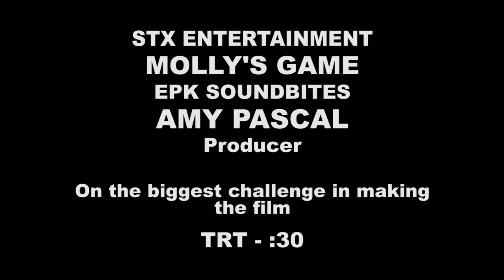Molly's Game - Itw Amy Pascal (official video)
Molly's Game is a 2017 American crime drama film written and directed by Aaron Sorkin in his directorial debut, based upon the memoir Molly's Game: From Hollywood's Elite to Wall Street's Billionaire Boys Club, My High-Stakes Adventure in the World of Underground Poker by Molly Bloom. It stars Jessica Chastain as Bloom, along with Idris Elba, Kevin Costner, Michael Cera, Brian d'Arcy James, Chris O'Dowd, Bill Camp, Graham Greene, Claire Rankin, Joe Keery, and Jeremy Strong. The film follows Bloom, who becomes the target of an FBI investigation of her underground poker empire for Hollywood celebrities, athletes, business tycoons, and the Russian mob. Principal photography began in November 2016 in Toronto, Canada. It premiered on September 8, 2017 at the Toronto International Film Festival and will have a limited release by STXfilms in the United States on December 25, 2017 before going wide on January 5, 2018. At the 75th Golden Globe Awards, Molly's Game received two nominations: Best Screenplay and Best Actress – Drama for Chastain.

Synopsis:
The true story of Molly Bloom, an Olympic-class skier who ran the world's most exclusive high-stakes poker game and became an FBI target.

Molly's Game
Directed by Aaron Sorkin
Produced by Mark Gordon, Amy Pascal, Matt Jackson
Screenplay by Aaron Sorkin
Based on Molly's Game: From Hollywood's Elite to Wall Street's Billionaire Boys Club, My High-Stakes Adventure in the World of Underground Poker by Molly Bloom
Starring Jessica Chastain, Idris Elba, Kevin Costner, Michael Cera, Jeremy Strong, Chris O'Dowd, Bill Camp
Cinematography : Charlotte Bruus Christensen
Edited by Alan Baumgarten, Elliot Graham, Josh Schaeffer
Production company : Huayi Brothers Pictures, The Mark Gordon Company, Pascal Pictures,, Ciwen Pictures (Hong Kong)
Release date : September 8, 2017 (TIFF), December 25, 2017 (United States)
Running time : 140 minutes
Country : United States

(Source; Wikipedia)